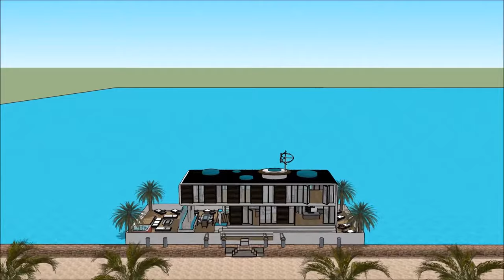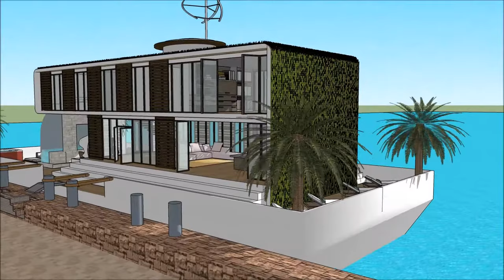Custom Houseboat Casa Fluvials in South America Rio De Janeiro Brazil Houseboat Casa Fluvial living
The Custom Houseboat Casa Fluvials in South America Rio De Janeiro Brazil Houseboat Casa Fluvial living  is made to sustain quality of life:

The Custom Houseboat Casa Fluvials in South America Rio De Janeiro Brazil Houseboat Casa Fluvial living  includes an Extravagant Barge Design ready for the extravagant user to rent the barge Houseboat

The Custom Houseboat Casa Fluvials in South America Rio De Janeiro Brazil Houseboat Casa Fluvial living  has three level plans with basement underneath it, which consist all the facilities needed for the renter. The Houseboat Barge has a unique modern contemporary design with unique architectural features. It has its own lounge area with gorgeous view of the bay.